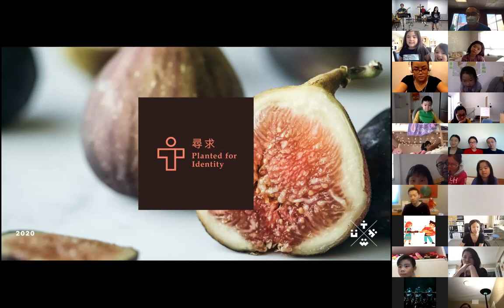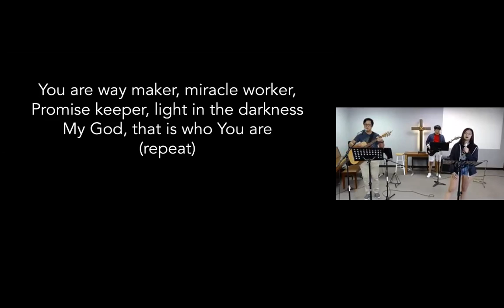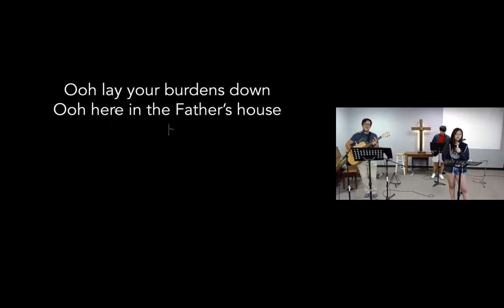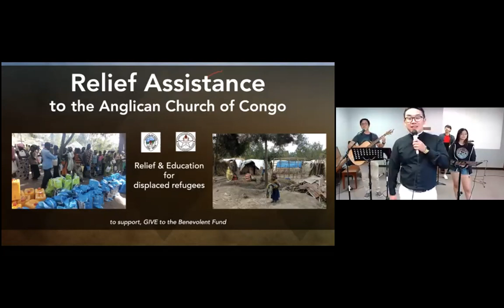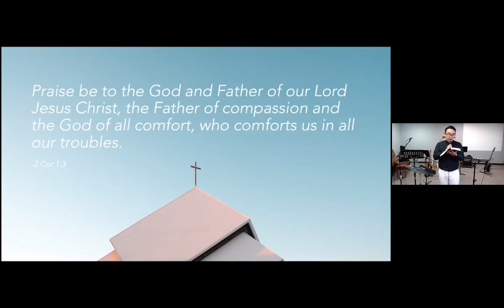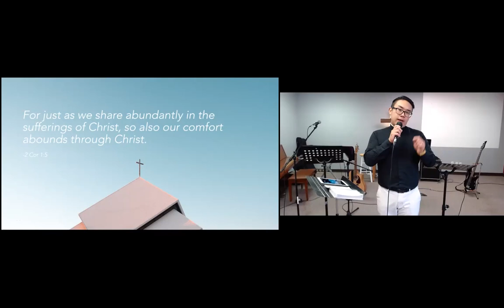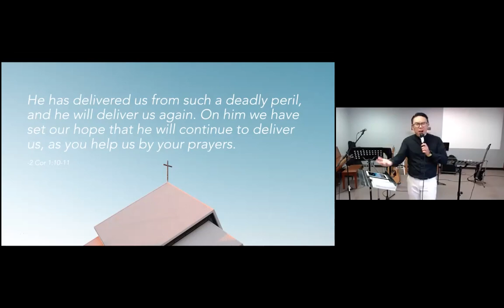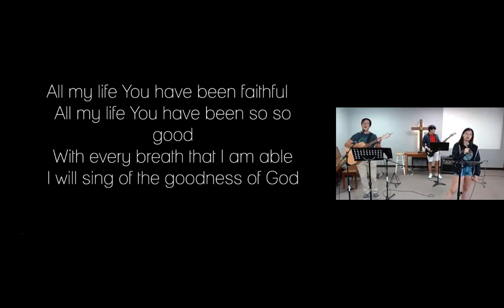REC English Family Worship - September 6, 2020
"God of Comfort and Suffering" (1 Corinthians 1:3-11)
Rev. Ignatius Ng